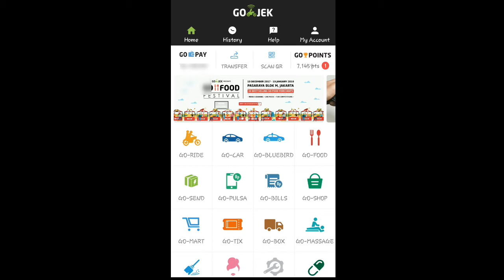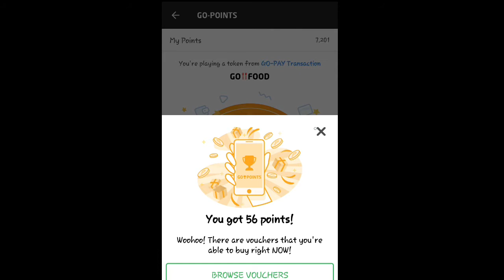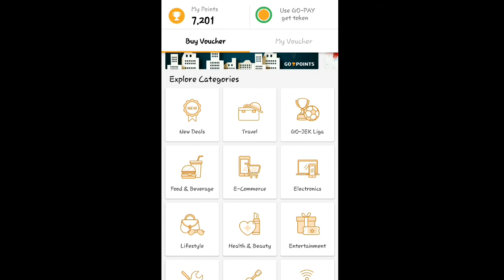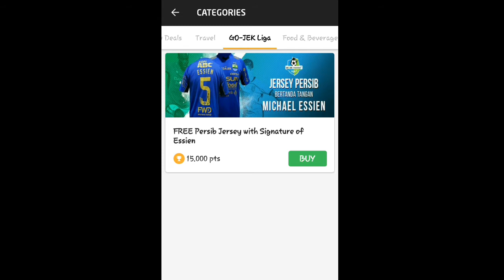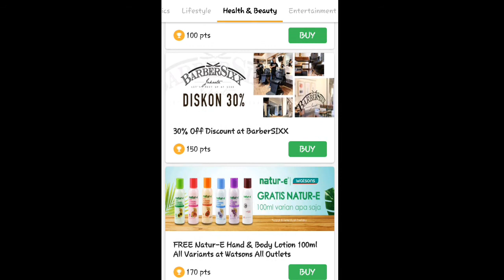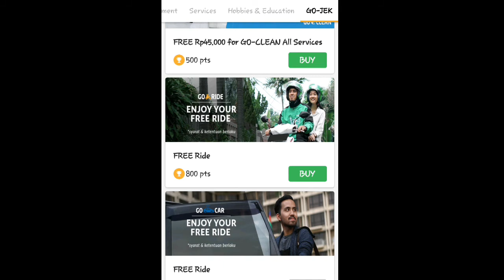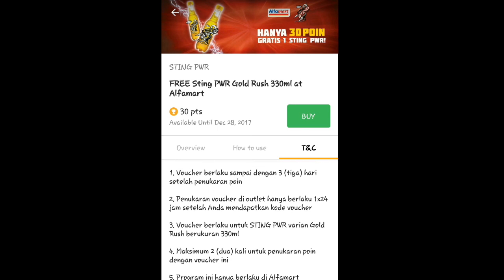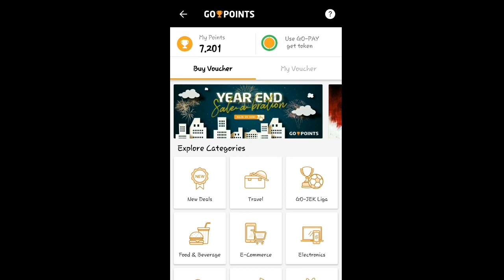[TUTORIAL] Panduan Menggunakan GoPoint Dalam Aplikasi GoJek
GoPoint adalah bonus yang diberikan kepada para pengguna GoJek yang telah menggunakan layanan GoJek dengan pembayaran menggunakan GoPay

Langsung aja tonton video tutorialnya